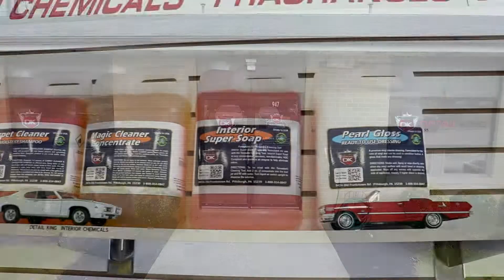*Free Shipping Weekend Sale - Friday THRU Monday! - Minimum Order $59!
Friday THRU Monday
*FREE Shipping on Most DK Products
Minimum Order Only $59